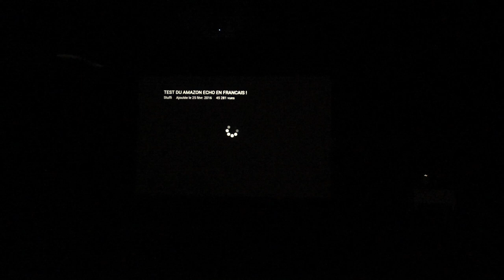GOOGLE HOME : TEST EN FRANÇAIS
Nous vous l'avions promis, voici le test du Google Home en français. Il arrive le 3 août en France pour 149€. Il est à la hauteur de l'Amazon Echo et est le premier assistant vocal performant à sortir en France. Son seul défaut est (pour l'instant) le manque d'applications compatibles.

Tournage réalisé à Now Coworking Lyon 👌